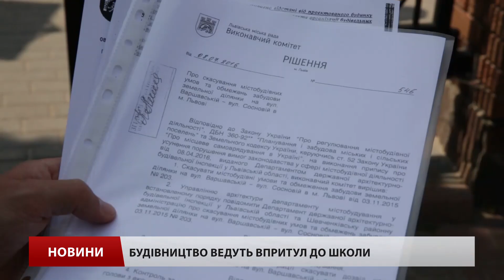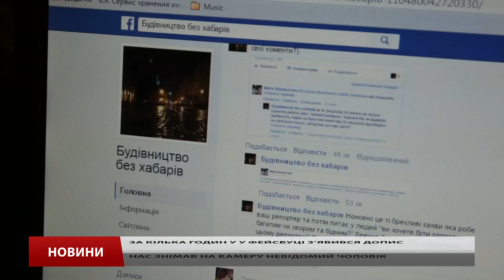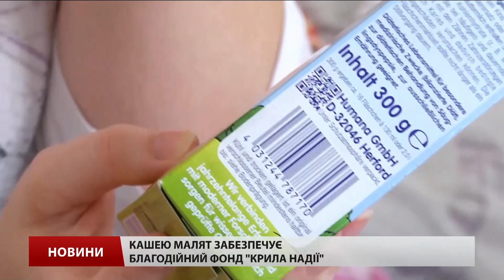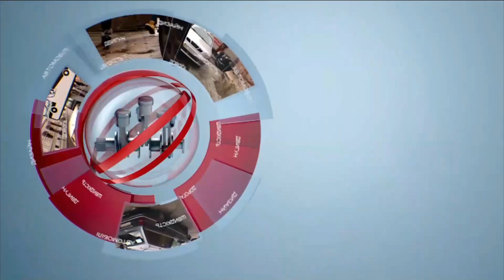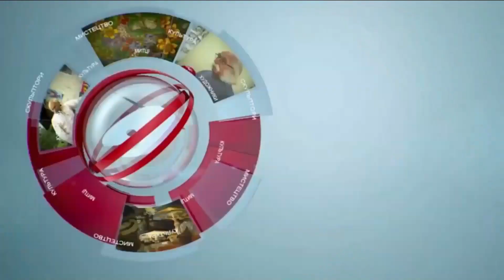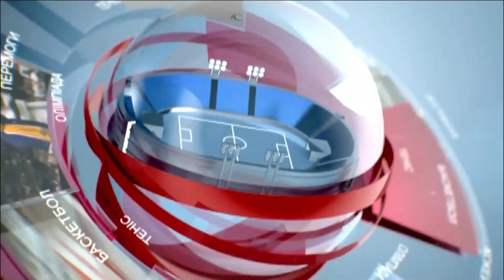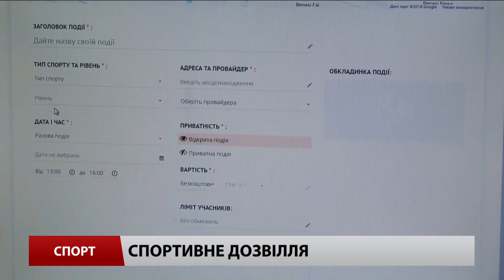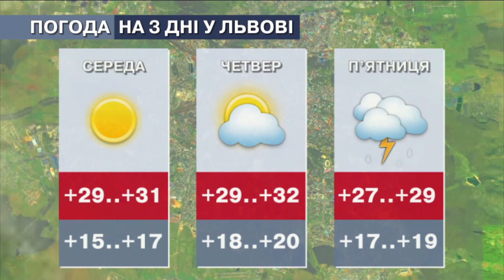Головні новини Львова за 26 липня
– Льв’вяни перекрили вулицю Варшавську. Так висловлюють свій протест проти будівництва житлового комлпексу в районі вул. Варшавської-Соснової.
– За знищений дах взялись комунальники. У будинку на вул. Шота Руставелі ліквідовують наслідки понеділкової пожежі. Там, спалахнув дах багатоповерхівки.
– Львів’ян запрошують на стажування у сервісні центри МВС. Відтепер стати адміністратором центру зможуть усі охочі. Для цього достатньо заповнити електронну анкету на сайті Головного сервісного центру МВС України.
– Благодійний фонд «Крила надії» збирає гроші на спеціальне дитяче харчування для найменших діток. У відділенні хірургії дитячої клінічної лікарні живуть шестеро дітей з вродженими вадами печінки.
– На головному стадіоні міста стартує дуель між донецьким «Шахтарем» і швейцарським «Янґ Бойз». «Гірники» і «бджоли» визначатимуть сильніших у першому поєдинку третього кваліфікаційного раунду Ліги чемпіонів.